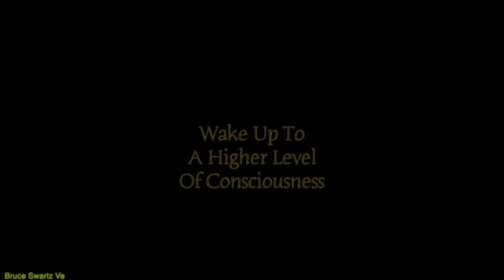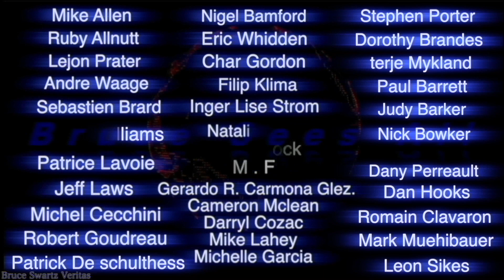Close Up's of Lunar Crater's Live 14 inch Telescope Footage filmed on June 1st 2023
if you want a poster or frame of a real moon base on your wall...check out my small photography site...

Bruce Swartz
Valleyfield, Quebec
J6S 4V6